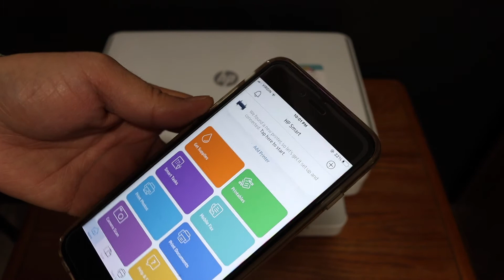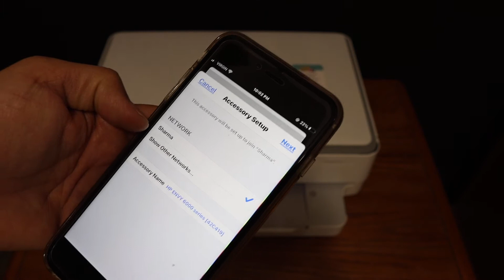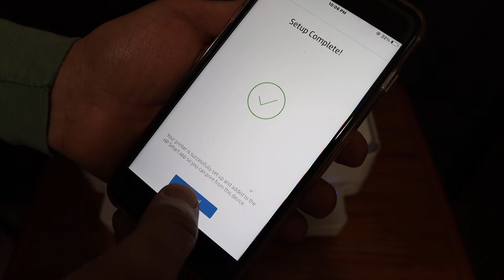HP Envy 6022 WiFi SetUp !!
This video reviews the method to do connect your HP Envy 6022 All-in-one printer to the WiFi network of your home and office. It is really easy to set up the printer with WiFi. This is a wireless setup for wireless scanning and printing. This helps in the following topics:-
HP Envy 6022 wireless setup
HP Envy 6022 connect to wifi network